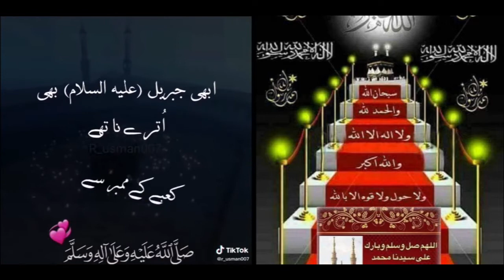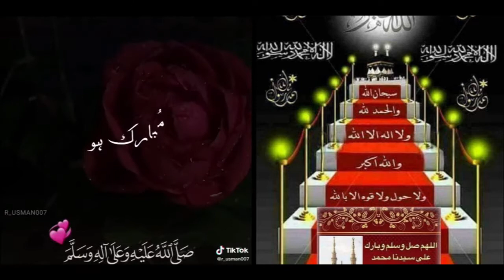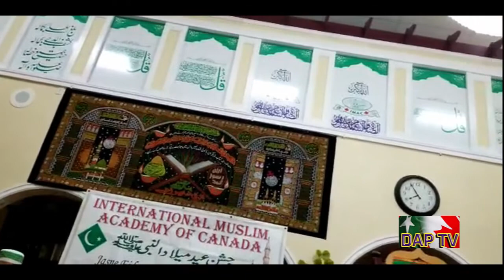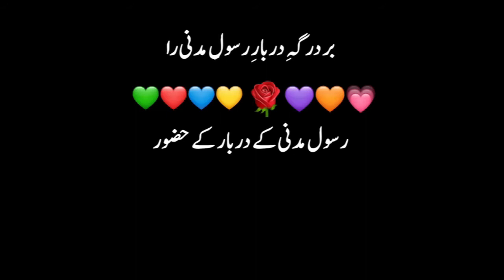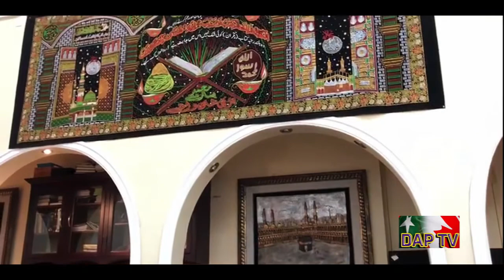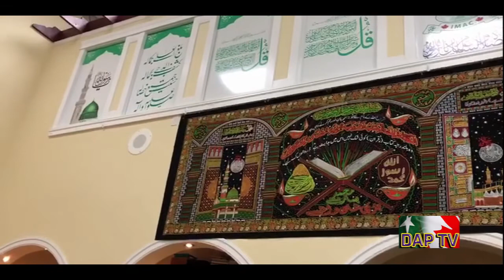Dil Apna Pakistan DAPTV